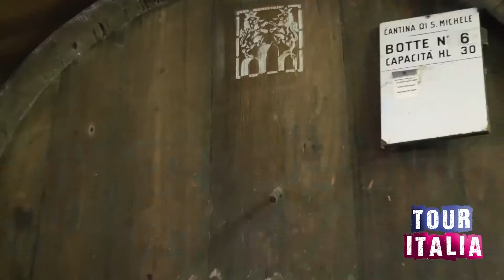TOUR ITALIA TV